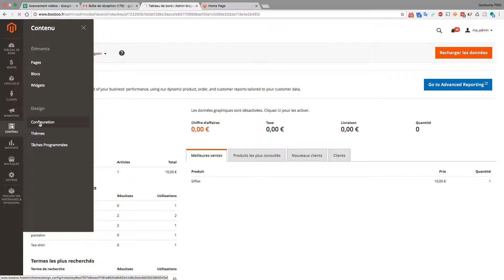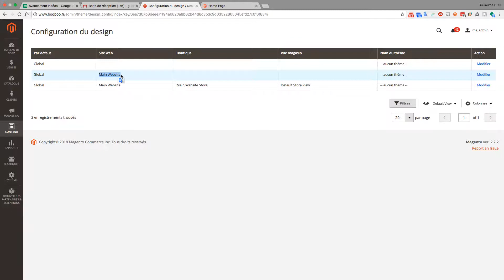Magento 2 - Changer le logo du thème - Tuto Magento 2 - Market Academy par Guillaume Sanchez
Comment changer facilement son logo dans Magento 2 ?
Simple et rapide, la fonction est disponible directement dans le back-office. Découvrez la solution dans ce tuto Magento 2